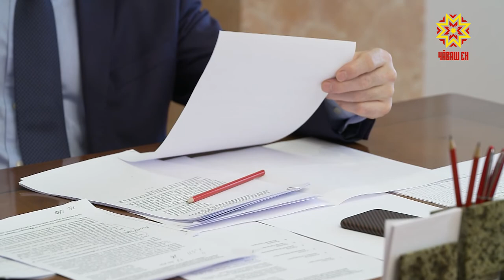Совещание по вопросу строительства проблемных объектов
Адресную инвестиционную программу в Чувашии придется пересмотреть. Ряд объектов, внесенных в нее,  не могут быть достроены в запланированные сроки из-за нехватки средств.  На фоне пандемии сократились собственные доходы бюджета республики, кроме того, борьба с коронавирусом требует больших финансовых затрат. Врио Главы Чувашии Олег Николаев поручил определить  приоритетные объекты  и сосредоточить усилия на тех, которые должны быть построены в первую очередь.